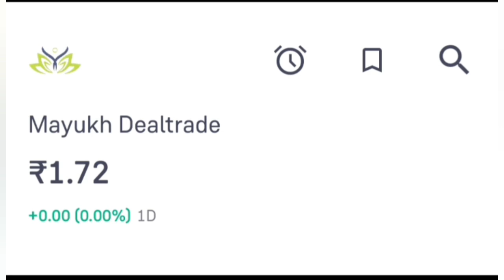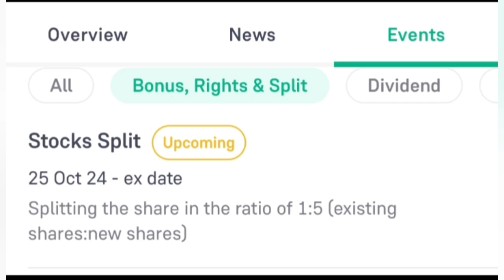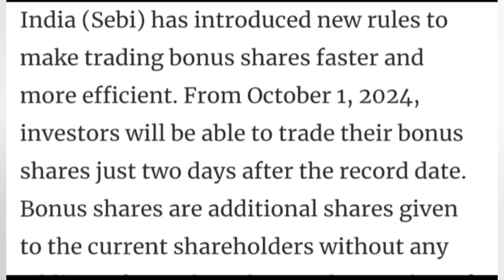Mayukh Dealtrade Ltd share stock crashed down reason today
Topics ::::::::::

Why Mayukh Dealtrade Ltd share stock crashed down reason today
Mayukh Dealtrade Ltd share stock girawat kaa karan kya hai in hindi

Mayukh Dealtrade Ltd company business
Mayukh Dealtrade Ltd share stock split record date latest update today
Mayukh Dealtrade Ltd share stock split record date latest breaking news today
Mayukh Dealtrade Ltd share stock fund raising latest update today
Mayukh Dealtrade Ltd share stock future price target prediction analysis
Mayukh Dealtrade Ltd share stock split ratio latest news today
Future multibagger penny share stock for investment